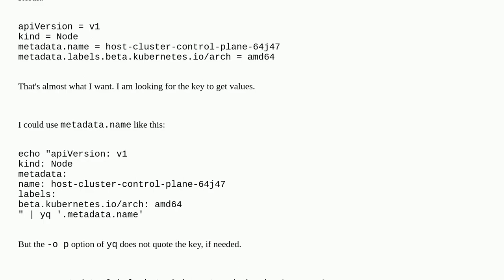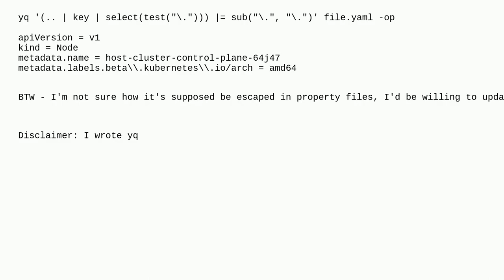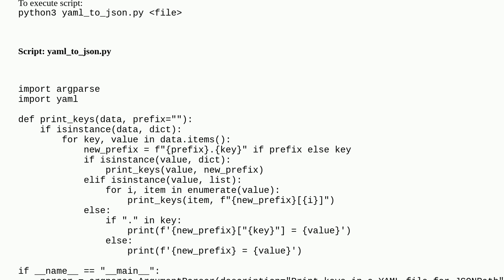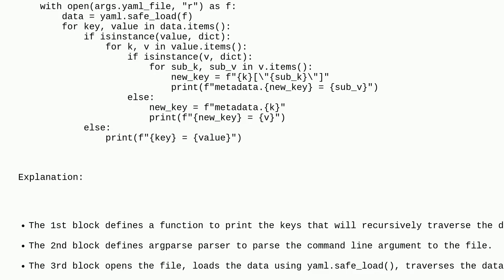Print keys in yaml, so that they can be used for jsonpath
A special thanks goes out to the community

  yq kubernetes jq jsonpath